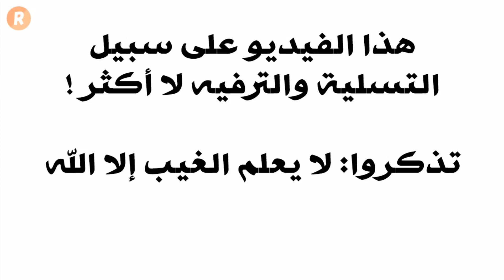أسرار القبلة عند كل برج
ما هي اسرار القبلة عند مواليد كل برج من الابراج وكيف يتعامل مع الشريك بحسب ما يقوله الفلك وعالم الابراج والتنجمي
تفاصيل كثيرة في الفيديو
مشاهدة ممتعة